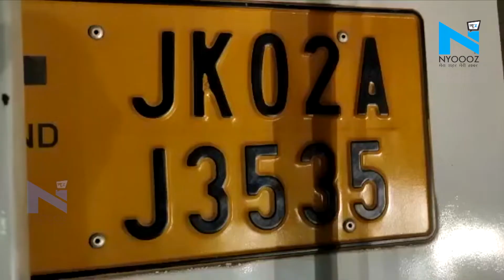Sitapur में जम्मू से मज़दूरों को ला रही बस खाई में गिरी,हादसे में 2 मज़दूर घायल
Lockdown के बाद से ही प्रवासी मज़दूर अपने अपने घरों की तरफ निकल पड़े हैं और हज़ारो मीलों का सफर तय करने को मजबूर हैं...लेकिन इसी बीच अब इन्हीं मज़दूरों के दुर्घटना के शिकार होने की खबरें भी लगातार सामने आ रही है...ऐसी ही तसवीरें देखने को मिली हैं उत्तर प्रदेश के सीतापुर-बेहरौच मार्ग पर जहां 41 मज़दूरों को जम्मू से ला रही प्राइवेट बस अनियंत्रित होकर खायी में गिर गयी... ऐसा बताया जा रहा है की ड्राइवर को बस चलते हुए नींद आ जाने की वजह से ये घटना घाटी...